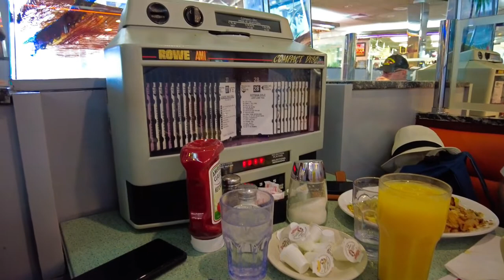Memorial Day & das größte Kaufhaus in NY | NYC-Vlog #3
Heute schauen wir uns am Memorial Day das größte Kaufhaus in New York an, das Macy´s! Am meisten beeindruckt haben mich die Rolltreppen. Warum? Seht selbst :)

Du hast Fragen zum Video, Ausrüstung oder möchtest einfach nur mal quatschen?
Dann schau gerne bei meinem Communityserver auf Discord vorbei!

Die Nutzung sowie der Download von Discord (auf PC, Handy oder Tablet) ist komplett kostenfrei :)

Für dich entstehen dabei natürlich keinerlei Mehrkosten!

Fragen zu Ortsangaben von Lostplaces werden nicht beantwortet. Sollte in den Kommentaren ein Hinweis auf den Ort einer Location gegeben werden, so wird dieser Kommentar sofort ohne Angabe von Gründen gelöscht. Helft bitte alle mit, die verlassenen Orte nach besten Wissen und Gewissen zu schützen!